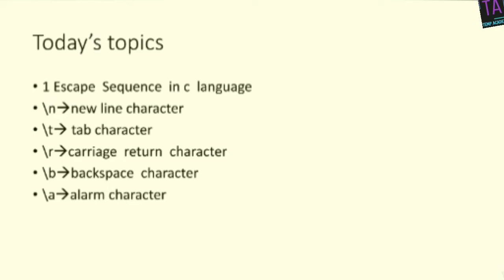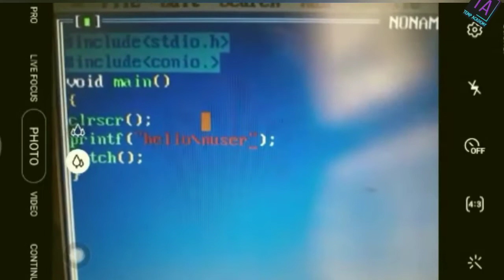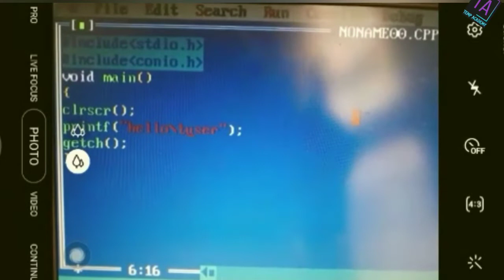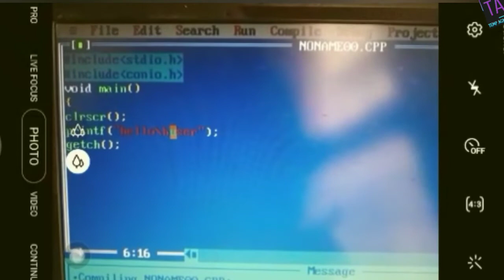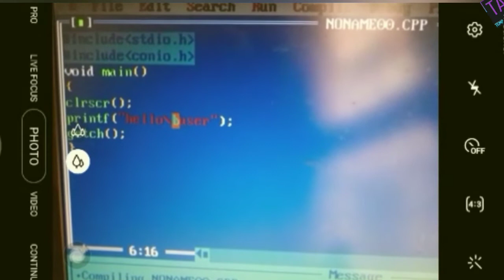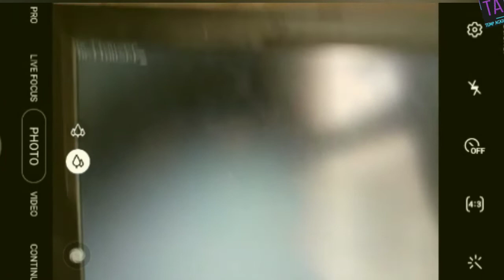C Language || Tutorial 6 || Programming Language || escape sequences.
ALL STOCKS AND BACKGROUND AND PDF OF MATHS ARE AVAILABLE IN MY WEBSITE.

This is the video of our channel related to programming languages.
In this playlist we will teach u about c language.
This is the tutorial 5 of c programming language.
So save this playlist as regular videos will be provided.

Watch & do comment ur doubts.

Doubts related to that videos videos will be cleared best to our knowledge and as early as possible.